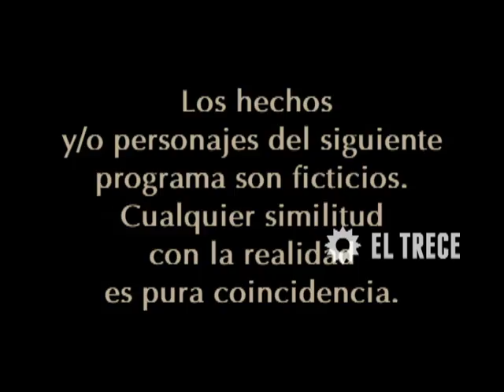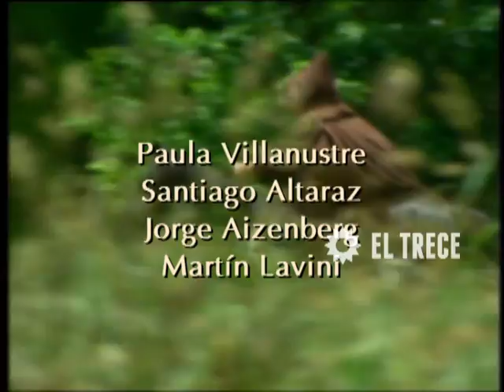Padre coraje - Capítulo 149